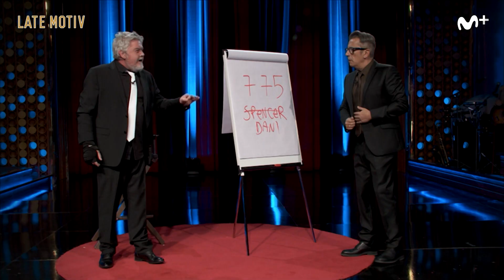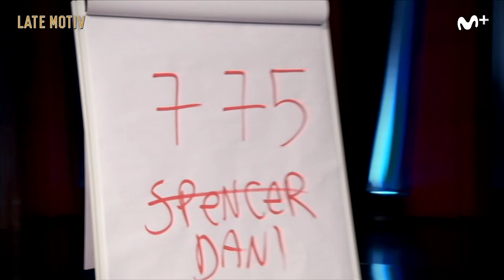LATE MOTIV - Javier Coronas. El Mentalisto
Javier Coronas es capaz las mentes porque nació con don: tener la cara muy dura.